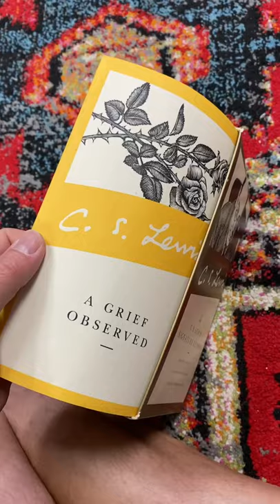Selling Books Can Be Good, Selling Book Sets Can Be Even Better.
Here Are The Supplies We Use Every Day To Run the Business -

Shipping Supplies:

Thermal Printer

Thermal Labels

Small Boxes

Wrapping paper

Packing Tape

Tape Holder

Bubble wrap

Various Boxes & Mailers from USPS:  FREE BOXES FOR PRIORITY SHIPPING FOUND AT USPS.COM

Photography Equipment:

Seamless photography background paper

SD Card

Shotgun Microphone/Stand Combo

Go Pro Hero 8 bundle

Amazon Basics Foldable Studio Light Box

Storage Containers

Postcard Boxes